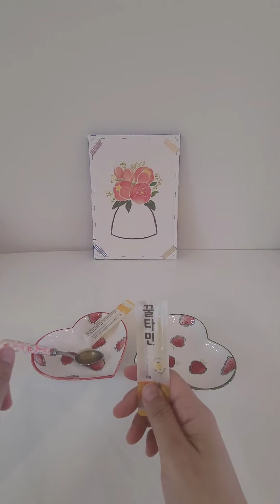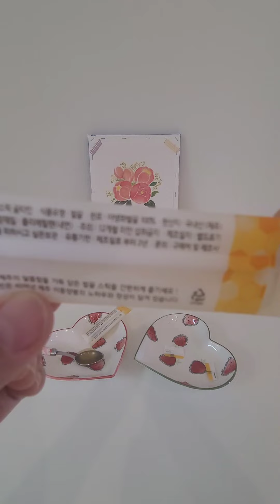리뷰♡꿀타민(변덕주의^^)